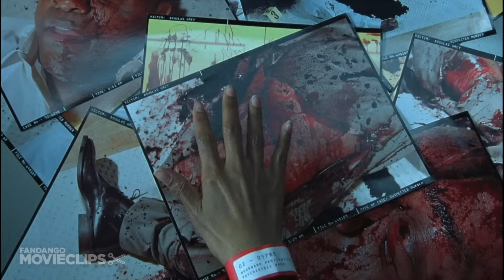Gothika (5/10) Movie CLIP - You Said No Shock Treatment! (2003) HD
CLIP DESCRIPTION:
Miranda Grey (Halle Berry) receives questioning from Sheriff Ryan (John Carroll Lynch).

FILM DESCRIPTION:
A woman is taken on a voyage to the other side of sanity in this moody thriller. Dr. Miranda Grey (Halle Berry) is a clinical psychologist who works alongside her husband, Dr. Doug Grey (Charles S. Dutton), in the mental ward of a top security prison, where Miranda has been devoting much of her attention to a clever but deeply disturbed murderer named Chloe (Pen

CREDITS:
Cast: Halle Berry, Robert Downey Jr., John Carroll Lynch, Dorian Harewood, Bronwen Mantel
Director: Mathieu Kassovitz
Producers: Don Carmody, Susan Downey, Melina Kevorkian, Adam Kuhn, L. Levin, Richard Mirisch, Steve Richards, Joel Silver, Gary Ungar, Robert Zemeckis, Jefferson Richard
Screenwriter: Sebastian Gutierrez